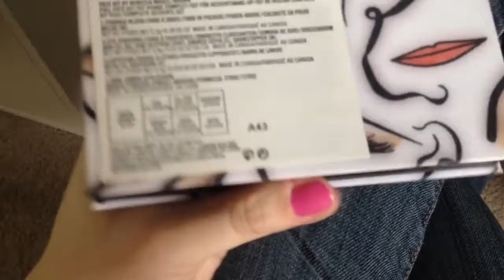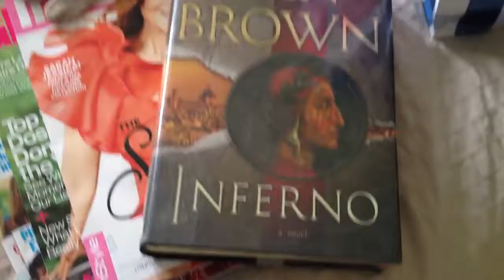Makeup Collection - Vlog #1 - Packing, Travel Makeup, & Pugs!